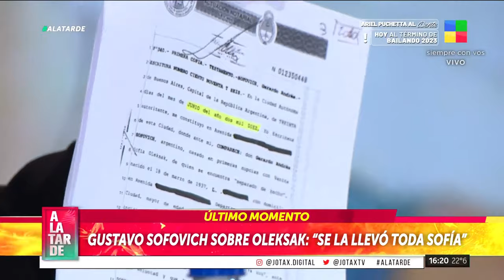😱Gerardo Sofovich y la "disputa" por la HERENCIA